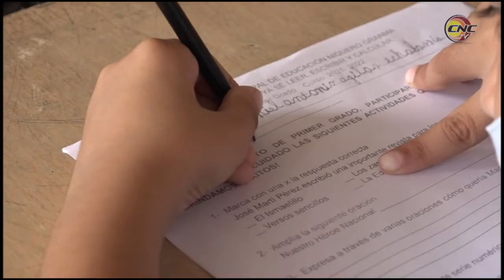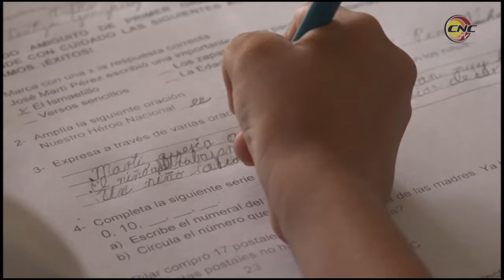Desarrollan Concurso Municipal de Aprendizaje para alumnos de primer grado en el municipio de Niquer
El sistema educacional en el municipio de Niquero promueve en cada período lectivo el concurso municipal "Ya sé leer, escribir y calcular" para alumnos de primer grado. La iniciativa  permite detectar desde edades tempranas los niños y niñas con mayores habilidades en el aprendizaje de las escuelas urbanas y rurales de este territorio sureño.